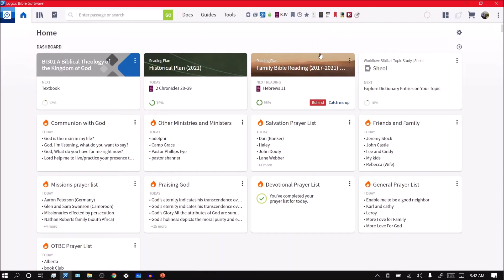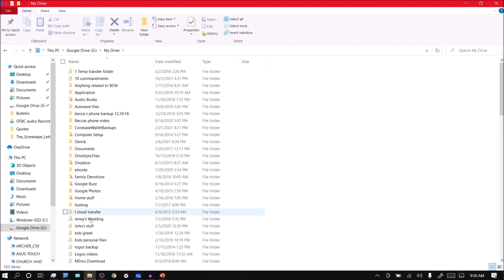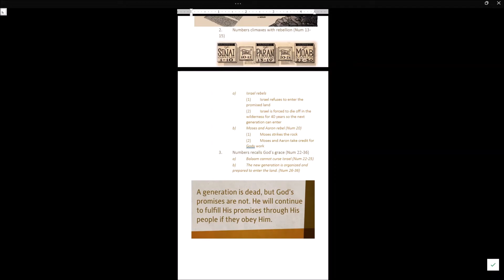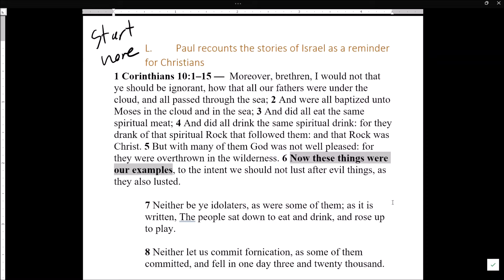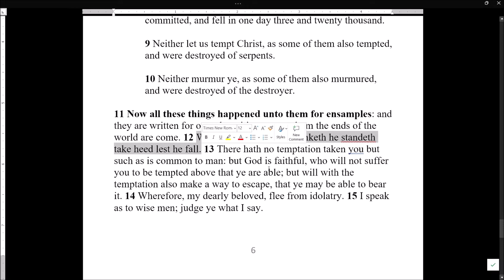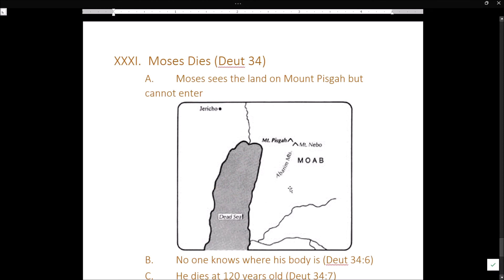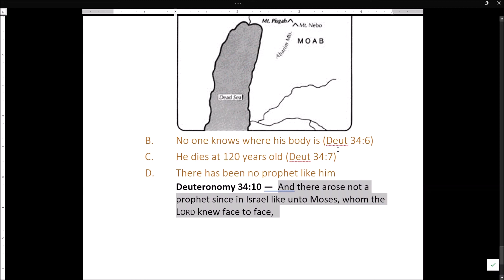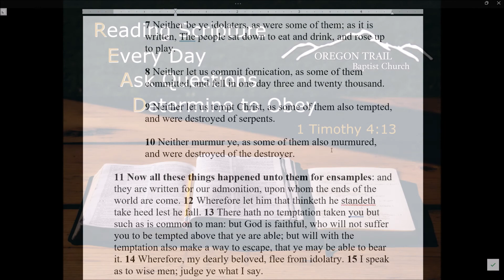2021_10_03 READ Series – 2 Chronicles 5-29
In this discussion, Pastor Miller covers material from 2 Chronicles 5-29.